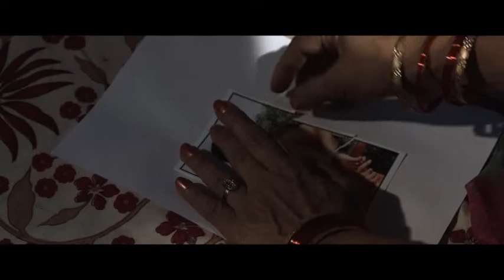SMASHANA MOUNA PROMO 2 MIN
This film has been produced by  K . Yashodha Prakash, under Swasthik Entertainment, and directed by Manju Pandavapura,  story by HG Somashekar Rao, Camera by  PVR swamy,  Main starcast is Lakshmi Bhat, Prakash Kariyappa, MD Kowshik, Beeradar, C manohar,  Raveendra Kanagal, Premkumar, Padmakala, Satyavathi and many others.